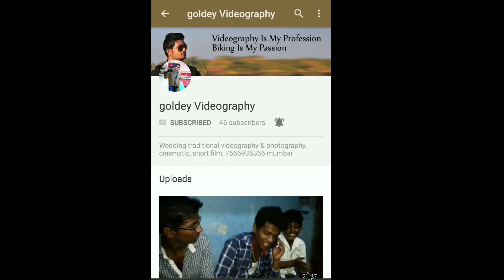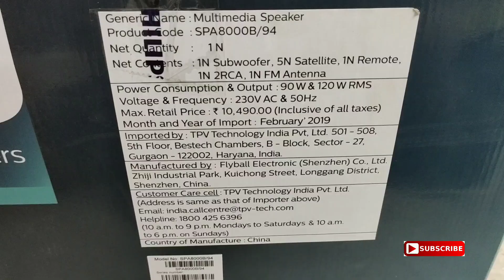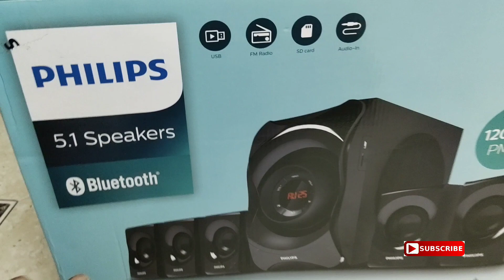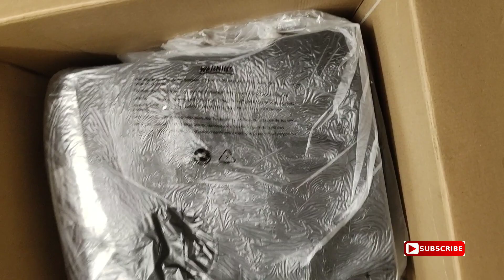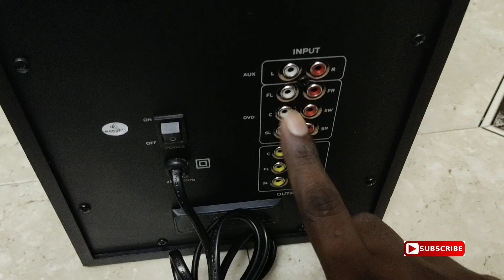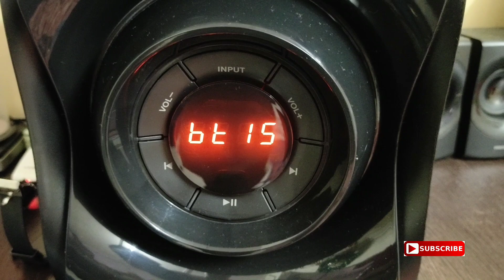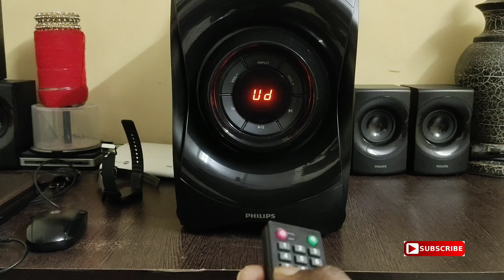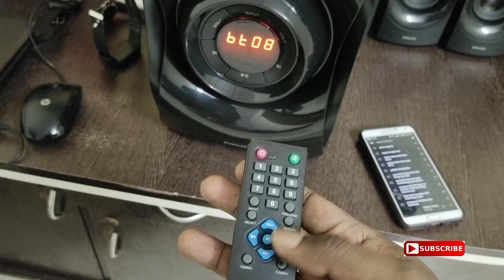Philips SPA8000B home theatre unboxing